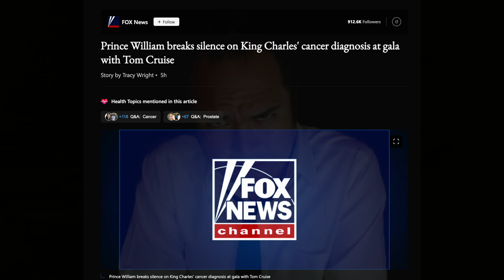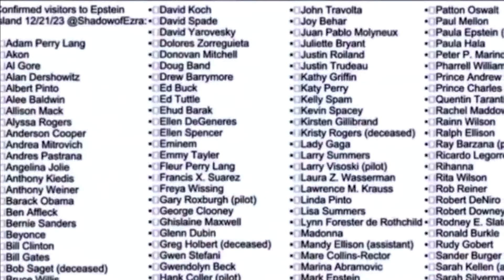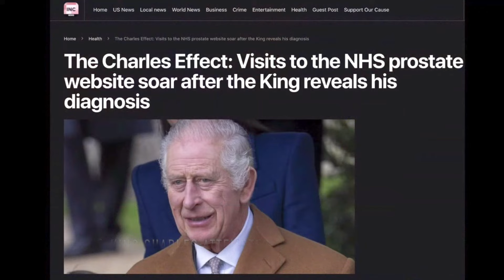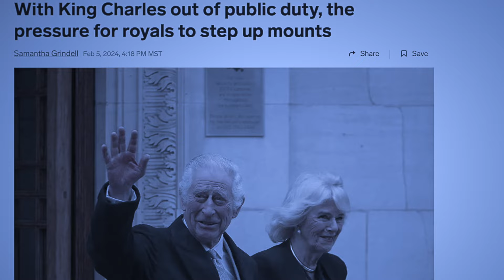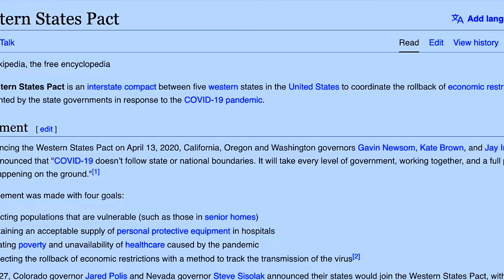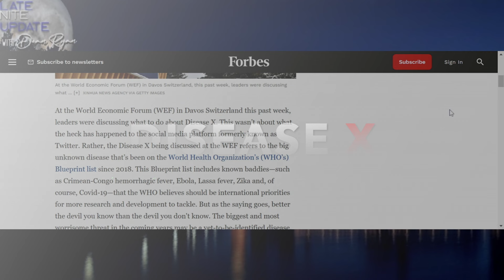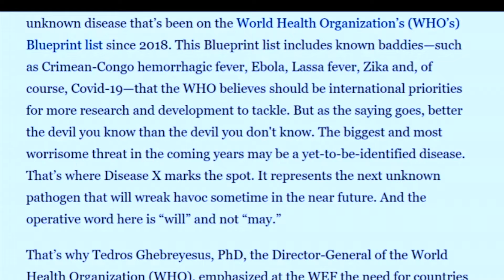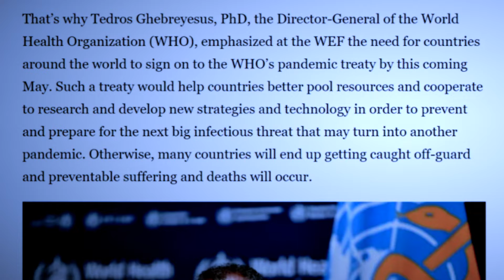Late Nite🌙 Update w/ Dean Ryan 'The Next Lockdown'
Late Nite Update with Dean Ryan
Host Dean Ryan reveals what's enstored for the UK / EU
as Charles heads the way of the Bufallo,
and what Cities will Disease X be Premiering at ?
Real Deal Membership
Become a Visionaire w/ Debonaire xtra Conent & more
Help Keep Real Deal Media Alive! '
LIVE Weeknights 10pm EST
Rumble.com/user/RealDealMedia
Facebook.com/TheRealDeanRyan
YouTube.com/deanryantv
Twitter.com/TheRealDeanRyan